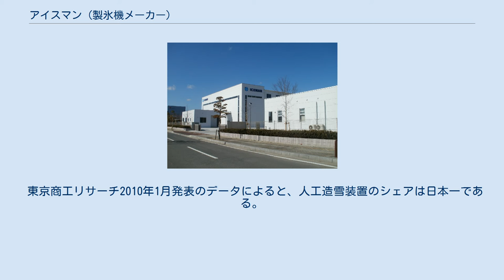アイスマン (製氷機メーカー)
アイスマン株式会社（Iceman Corporation）は、福岡県久留米市に本社を置く産業用製氷機メーカーである。
 独自技術での開発商品である自動搬出貯氷庫「キャタピラ式貯氷庫」は、貯氷庫下部をキャタピラとしており、従来方式の自動搬出貯氷庫の最大の問題である「根氷」を生じさせず 常に同じ質の氷を24時間無人販売を可能とし、国内外で多くの実績を持っている。
 主に水産業の鮮度保持のために漁港で多くみられるような大型氷自動販売設備に採用されている。
 その他、野菜の出荷用や食品工場、化学工場、スキー場など応用の幅は広い。
 東京商工リサーチ2010年1月発表のデータによると、人工造雪装置のシェアは日本一である。
 ^ 売上高・シェア「日本一」九州・沖縄に152社.朝日新聞(2010年1月8日).2010年1月8日閲覧 ^ “製氷販売事業の開始のお知らせ”. 東京産業株式会社 (2015年3月25日). 2017年5月9日閲覧。
 ^ “地域未来牽引企業　選定一覧（福岡県）”. 経済産業省. 2017年12月28日閲覧。
 ^ “九州地方のがんばる中小企業・小規模事業者一覧”. 中小企業庁. 2017年5月9日閲覧。